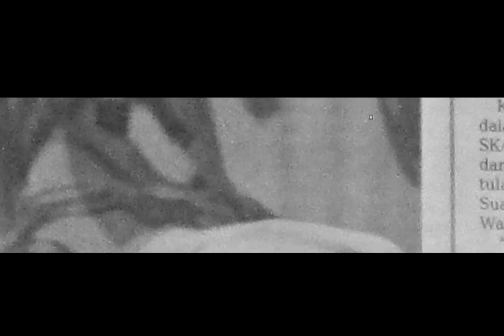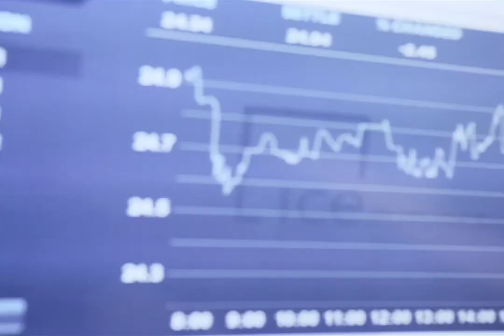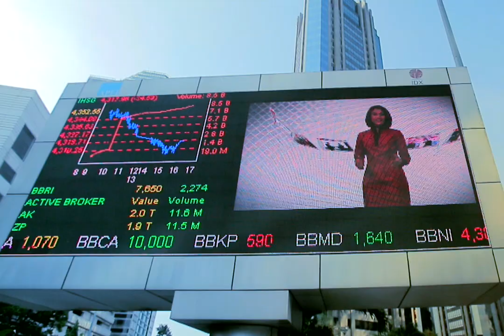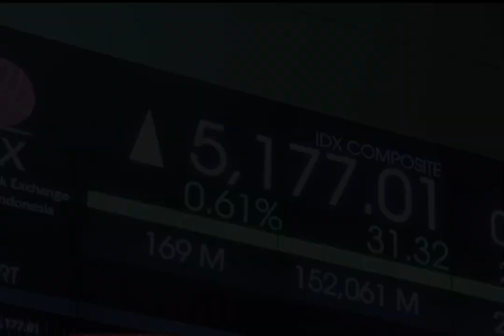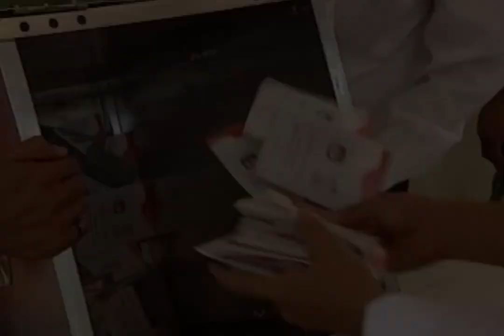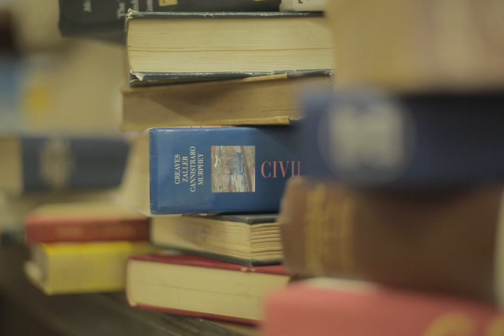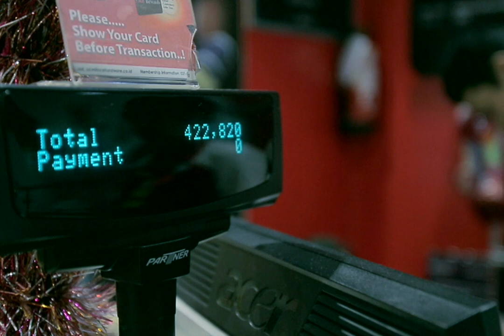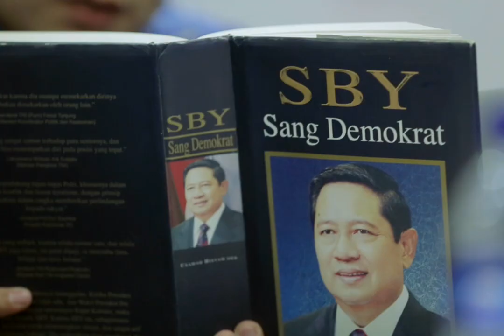CAPAIAN PEMERINTAHAN PRESIDEN SUSILO BAMBANG YUDHOYONO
Capaian Pemerintahan Presiden Susilo Bambang Yudhoyono yang didukung oleh Partai Demokrat